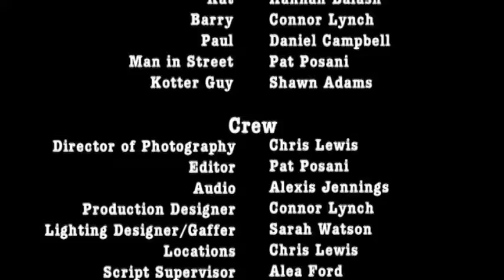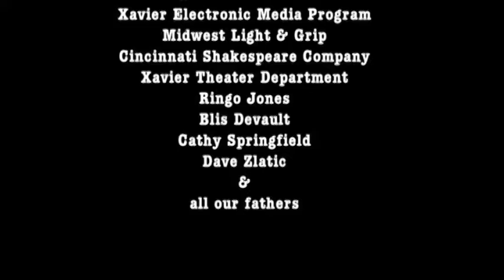Deadline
Queen City Star reporter Allan Wasserman covers the 10 year anniversary of the Kent State Shooting. He has all the survivors interviews except for Lynn Pellaton. Alan tries to get her interview before story's deadline.

Xavier team's first movie for Cincinnati 48 Hour Film Festival.